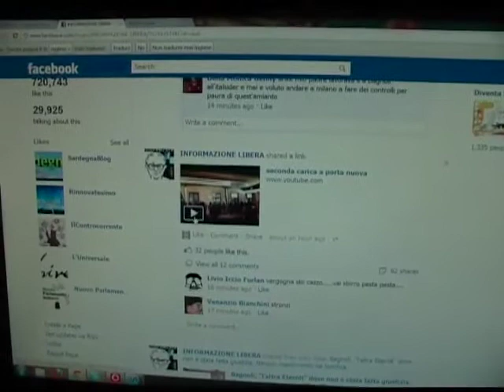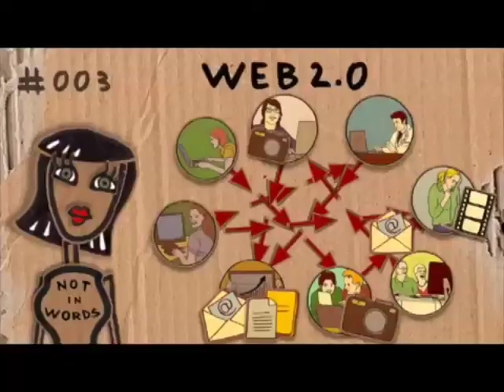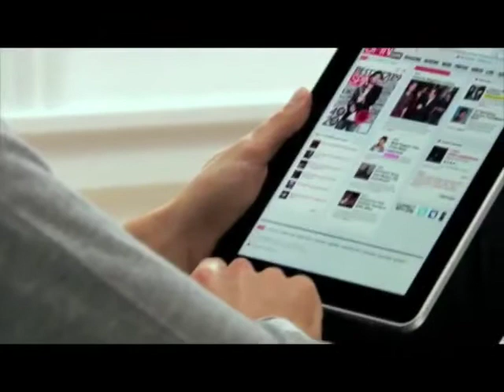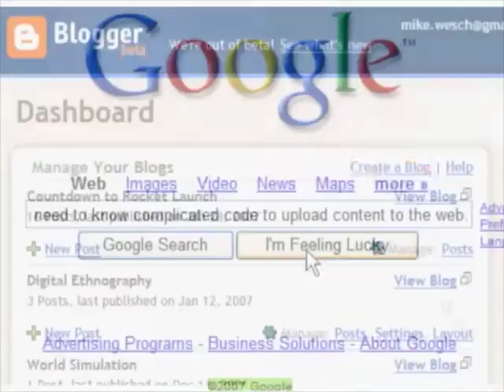Informazione e network digitali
Saggio finale del Corso di videogiornalismo organizzato dalla Fondazione Lelio e Lisli Basso - Issoco. Di Silvia Fiorito. Roma 2012.